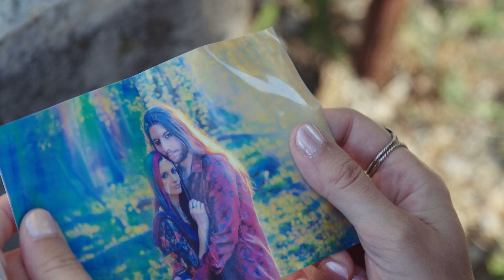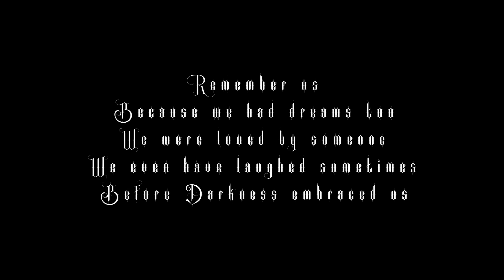Cécile Delpoïo - Erimaïlma - Music Video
Videoclip written by Cécile Delpoïo & Anastasia Lihnka

With Cécile Delpoïo, Olivier Reucher
& Freyja Apocalypse as the Double:

Cécile Delpoïo

Pianist FX Make up:
Banshee Xuân

Set design & construction
Cécile Delpoïo & Olivier Reucher

& Hélène Hucher, Fab J., Théo